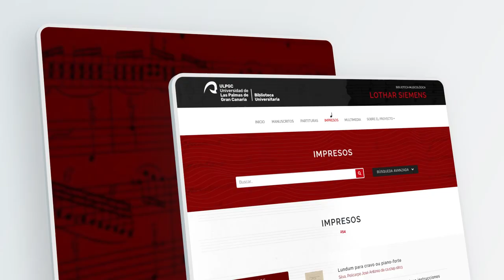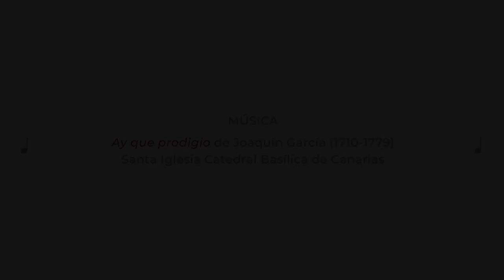Repositorio digital de la Biblioteca Musicológica Lothar Siemens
Repositorio digital de la Biblioteca Musicológica Lothar Siemens de la Biblioteca Universitaria

En 2005 la Biblioteca Universitaria recibió la valiosa donación de la colección particular del prestigioso musicólogo D. Lothar Siemens Hernández. Este fondo documental, enteramente dedicado al mundo de la música, está compuesto por más de 6.200 títulos, y en él se recoge documentación impresa y manuscrita en la que se incluye, además, series monográficas, revistas, partituras y material multimedia.